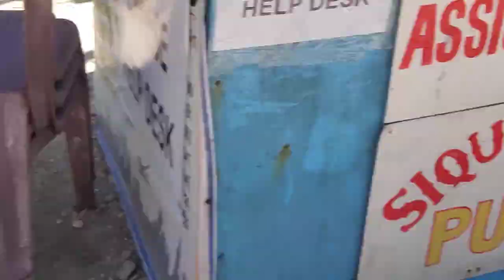part 2 salagdoong beach resort